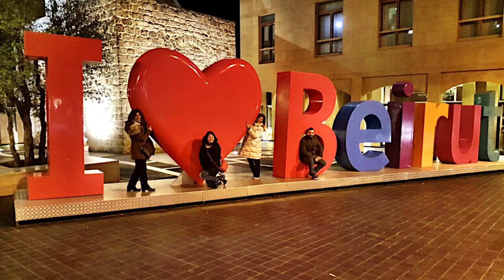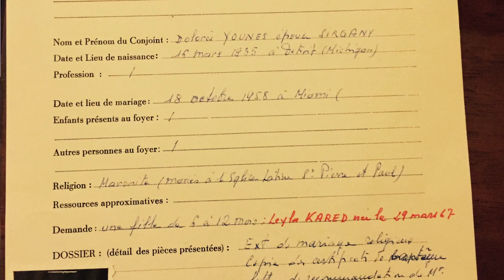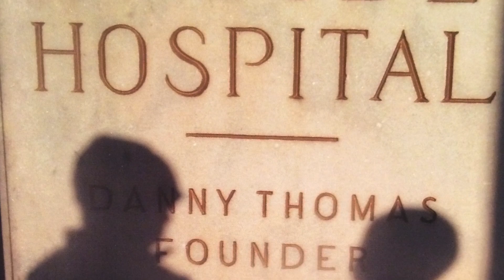Aleen Sirgany Tribute Video